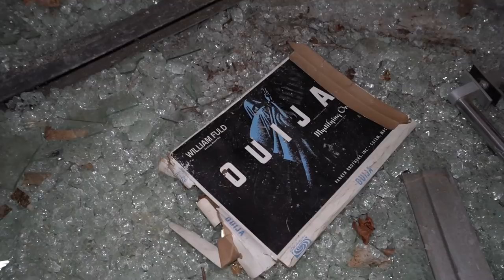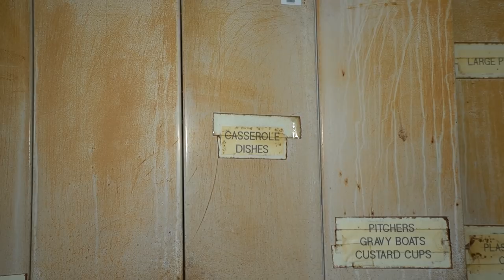Abandoned Asylum of Haunted Memories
Fairfield State Hospital (as it was known from 1929 to 1963) or Fairfield Hills Hospital (as it was known after 1963)[1] was a psychiatric hospital in Newtown, Connecticut, which operated from 1931 until 1995. At its peak, the hospital housed over 4,000 patients. The entire facility was owned and operated by the State of Connecticut Department of Mental Health. The facility still stands, just southeast of the center of Newtown.
A majority of the staff and utility buildings, along with all of the patient buildings were connected by a series of concrete tunnels. These tunnels were mostly used to move patients and equipment between the buildings, especially during the winter months and on bad weather days. Additionally, the tunnels were used to convey food from the central cafeteria (Bridgeport Hall) for patients confined to their residence buildings. Doctors, nurses, and other various workers also used the tunnels, and when required, even corpses were transported through them to the on-campus morgue.

! MY GEAR !